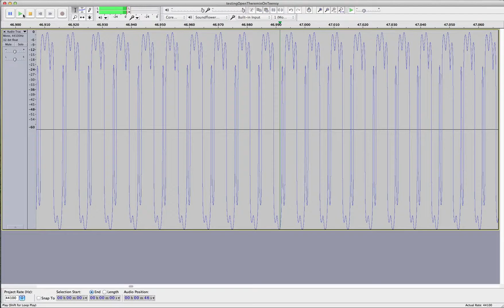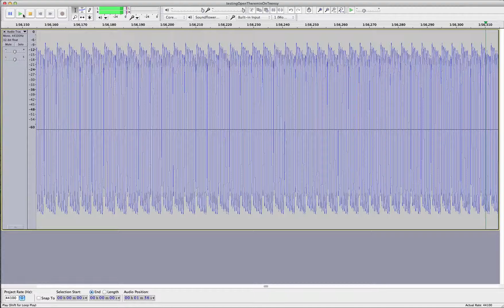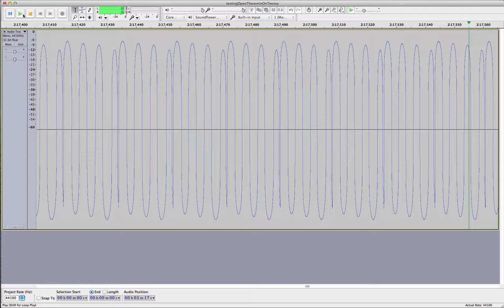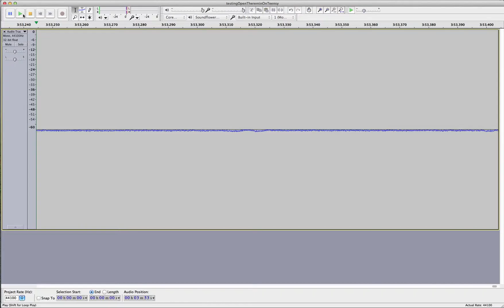openThereminOnTeensyTest12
sound recordings.